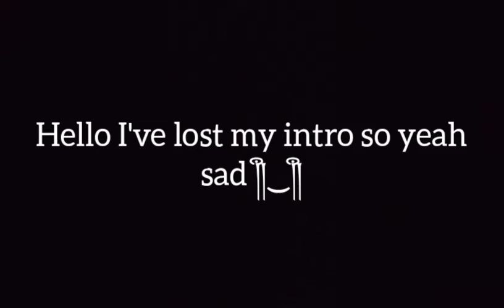i n c i r c l e d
I left my screen recorder on by accident. so glad I did. anyway it's been real slow lately, same with literally everything else on my tablet. I tried to pick the most appropriate title lol.